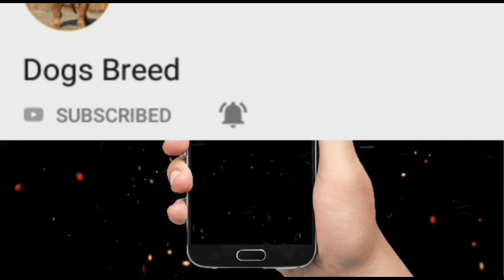Urgent German shepherd puppies for sale| by dogsbreedofficial 2023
Life expectancy: 9 – 13 years
Origin: Germany
Colors: Black, Sable, Black & Tan, Red & Black, Grey, Black & Silver

Video Topic
Aaj Hum Leker aaya hai Urgent German shepherd puppies for sale| german shepherd puppies| by dogsbreedofficial 2023.
Keyword Searches -

german shepherd puppies for sale